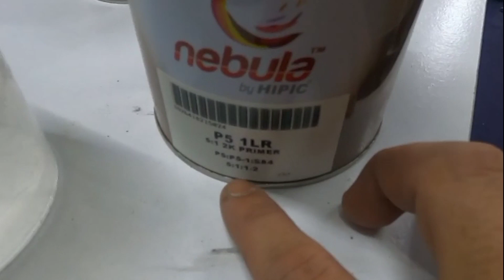Cara Spray Body Rxz Solid Black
00:00 - Intro Video
1:44 - Prep Work
2:16 - Epoxy Primer
3:11 - Tips Epoxy Primer
4:11 - Tips 4 Epoxy
5:29 - Spray Layer 3 Epoxy
6:10 - Simen
7:31 - Ratio Primer 5:1:2
10:19 - Gosok 2K Primer
10:46 - Bancuh BC
12:06 - Set Spraygun BC
13:43 - Tips BC
15:33 - Clear 2K
16:52 - Tips Clear 2K
17:49 - Finishing CC
18:47 - Polish Glaze
19:54 - Lap Glaze
21:27 - Outro Video

ZAM MACHINES GARAGE
JM0878000-M
RIMBA TERJUN PONTIAN JOHOR

JOB DETAIL √√√
•Blasting✓
•Repaint✓
•Restore✓
•Powdercoating ✓

-Description

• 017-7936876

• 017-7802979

∆Google Website

•zam-machines-garage.business.site

∆Shopee

• ZamMachinesGarage

Follow|Likes|Support